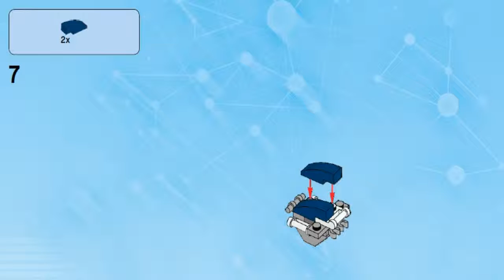LEGO Dimensions Legends Of Chima ERIS FUN PACK - 71232 Eagle Swoop Diver #4 - Лего Легенды Чимы